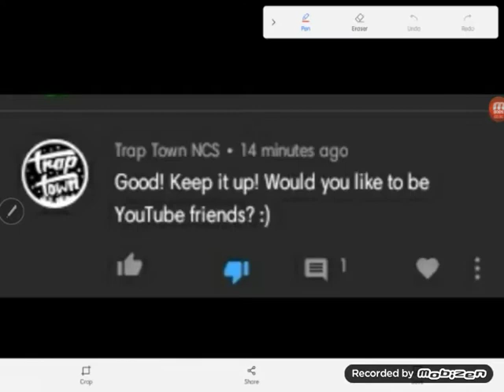I Destroy Trap Town NCS Comment Round 2!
No Credit to Trap Town NCS for scamming my VIDEOS!
No copyright or community guidelines strikes intended